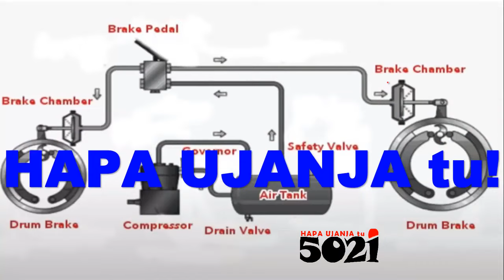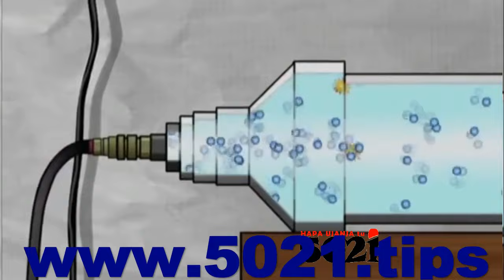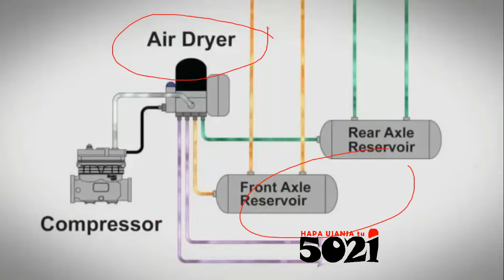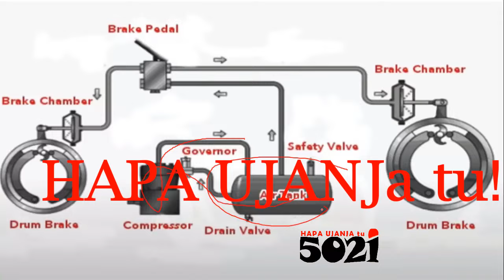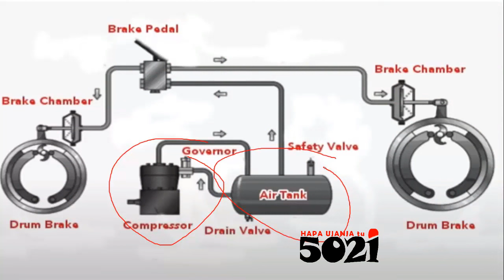AIR BRAKES bungs (Buses, Trains, Trucks, Tractors, etc)